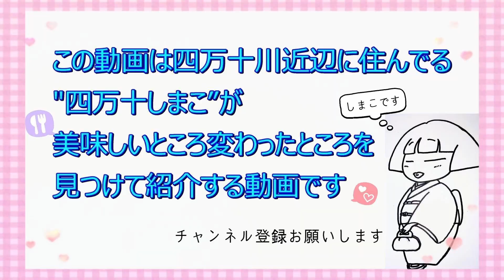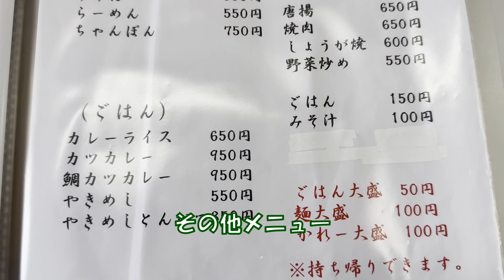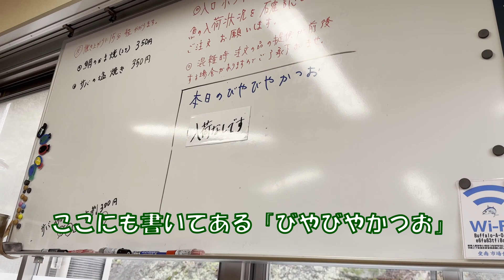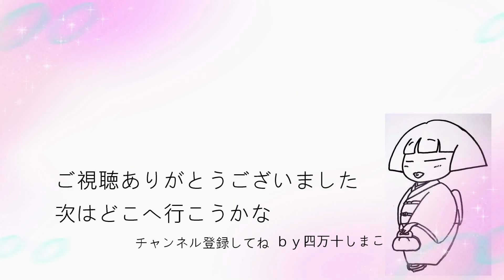【愛媛県愛南町】愛媛県で唯一のカツオの水揚基地の愛南漁協深浦本所の敷地内にある「愛南 市場食堂」vlog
朝市の鮮魚を使った定食やお刺身を食べることが出来ます。
愛媛県愛南町のブランド物の
ブランドカツオ「愛南びやびや鰹」や
『伊予の媛貴海』『愛南サツキマス』『愛南かき』などを使った
定食が人気のようです。

びやびやかつお入荷時間など入荷情報がアップされてます